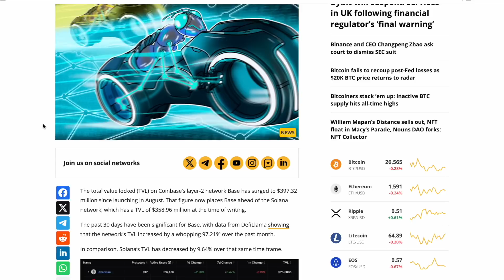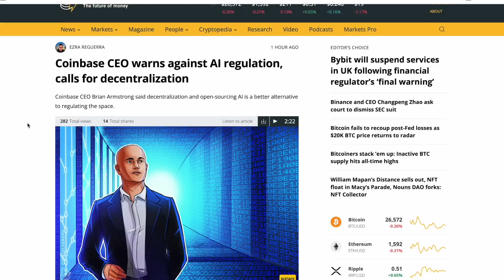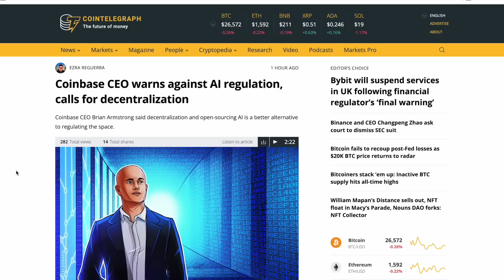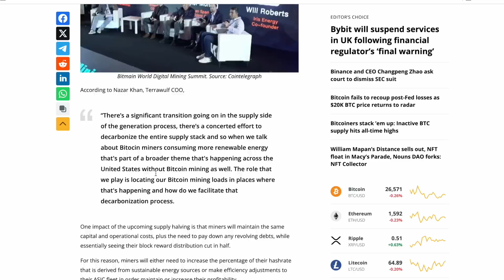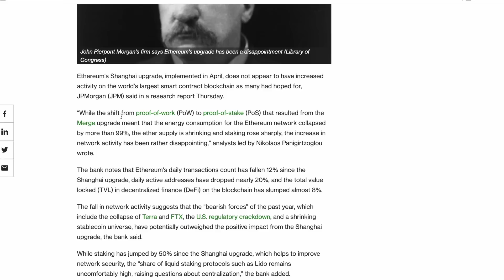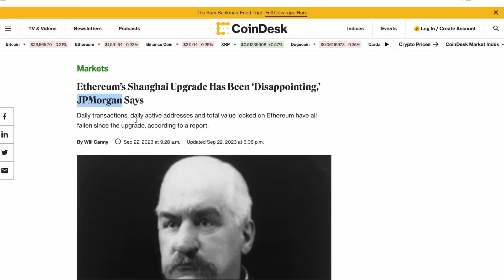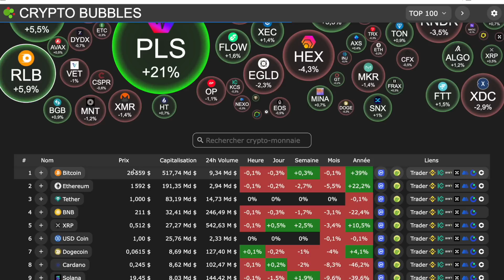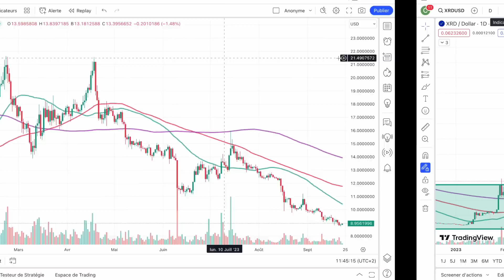23 SEP. 2023☀️☕️🥐 BASE EXPLOSE TOUT SUR SON PASSAGE 🧨 ETHEREUM PoS EST IL UN ECHEC ?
Base et Binance au top 🥇
Ethereum 1 an apres son passage de PoW en PoS

0:00 Base au top
2:15 Bybit quitte le UK
2:55 L'IA par Coinbase
4:05 Mining BTC
5:50 Ethereum 1 an apres
8:00 Polkadot
8:45 Marché BTC
12:20 Analyse altcoins